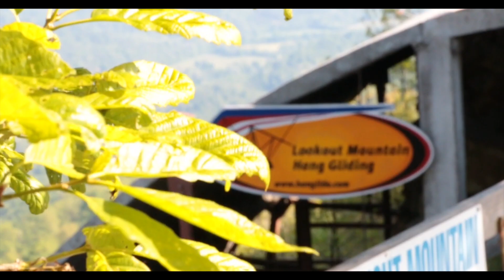Eternity Lecompte Tandem Hang Gliding at LMFP